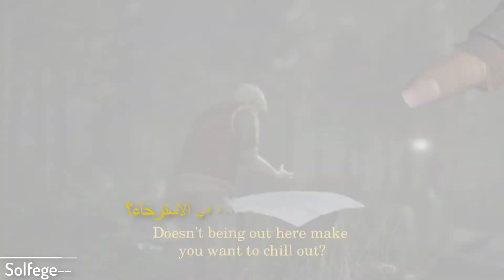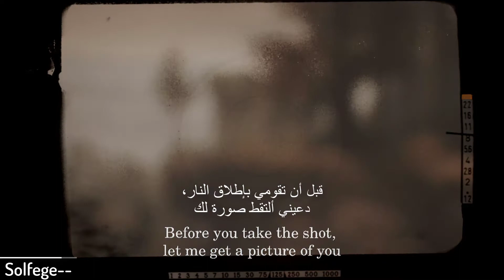What Remains of Edith Finch - القصّة السادسة: "سام فينش" مترجمة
- هي لعبة سرد روائيّة تمكّن اللاعب من التحكّم في كل بطل من أبطال الرواية حسب بيئته الخاصّة.
- تدخل الإبنة "إيديث فينش" و هي بالغة من العمر 17 سنة منزل عائلتها الذين ماتوا فيه و الذي تركته مذ كان عمرها 12 سنة محاولةً فهم الأحداث الغريبة اللتي أدّت إلى موتهم.
- كلّ شخصيّة قد كُتِبَت قصّتها بطريقة مُختلفة عن الأخرى ما يجعل من طريقة اللعب أكثر حماسة و تشويقاً.